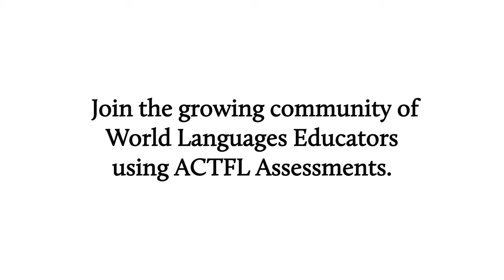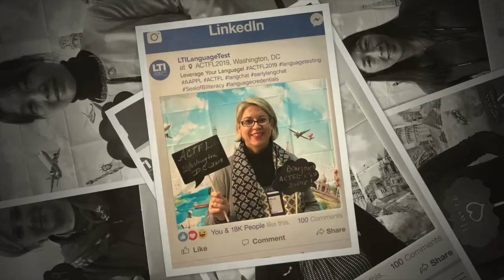ACTFL 2019 - Recap